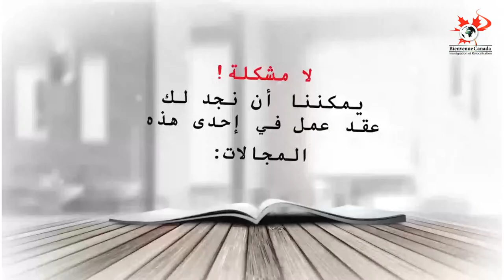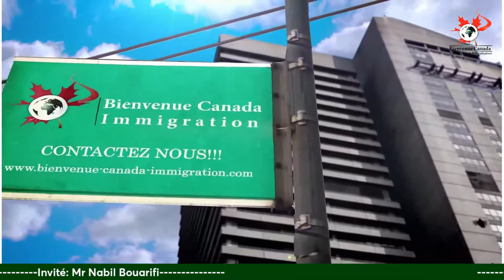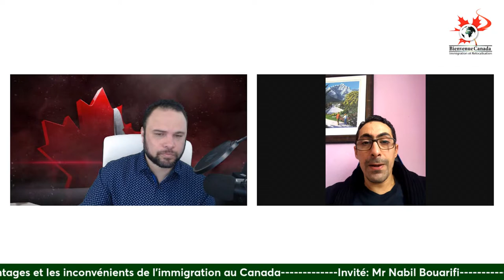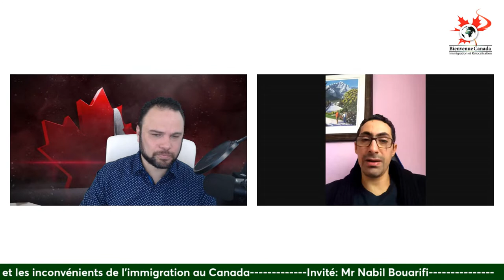Immigrer au canada; Avantages et inconvénients